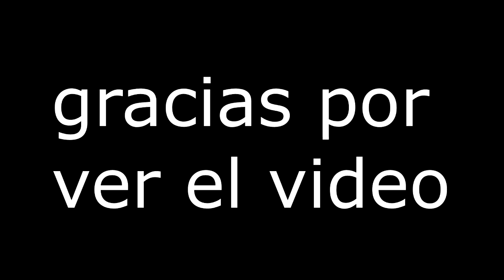top juegos free to play de steam #1